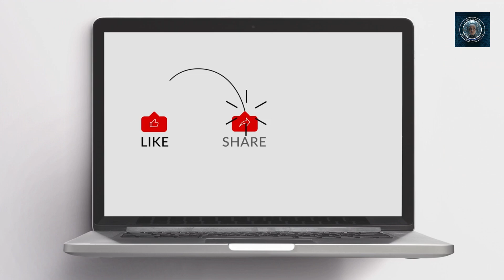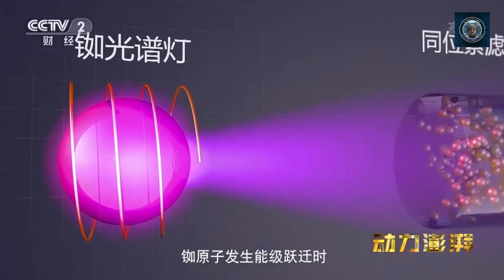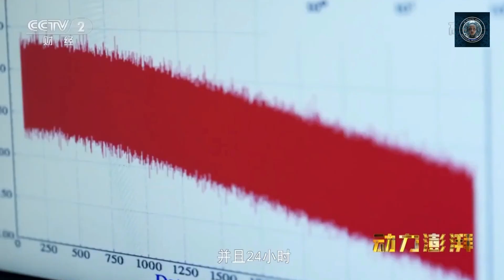BeiDou Satellite Navigation Prepares for Epic Worldwide Launch!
Chinese Satellite Navigation Sector Reaches $74 Billion, Engages 20,000 Market Entities and Provides Employment to Nearly a Million People. In recent news, Beijing and Moscow pledged to enhance collaboration on BeiDou and Russia's GLONASS system during Putin's visit to China.

China's Satellite Navigation Market Poised for Rapid Growth, Boosted by BeiDou System and Overseas Expansion: New Report Reveals. The market value of China's satellite navigation and location-based services hit 536.2 billion yuan (US$74.2 billion) last year, marking a 7.09% increase from 2022, as per a white paper by the Global Navigation Satellite System and Location Based Services Association of China (GLAC).

The industry, anchored by the BeiDou navigation system - China's counterpart to the US GPS - spans various sectors, from hardware and software to data and algorithms. It has seen steady growth from 12.7 billion yuan (US$1.7 billion) in 2006, the report states. As economic recovery continues, digital transformation and intelligent upgrades across industries have driven demand for satellite navigation equipment and spatio-temporal data. The sector, comprising 20,000 market entities, has generated nearly a million jobs. The report anticipates the sector to return to a rapid development trajectory in the coming years.

BeiDou has been serving national significant infrastructures, thereby resulting in remarkable economic and social benefits. The system has also been adopted by e-commerce enterprises, manufacturers of intelligent mobile terminals, and location-based services providers. BeiDou is extensively integrated into smartphones, wearable devices, and other consumer products. In the previous year, 98% of domestically manufactured smartphones supported BeiDou's positioning functions.  We will continue to follow up on BeiDou and its development and report back as we learn more.  That's all for now and thank you for joining us.